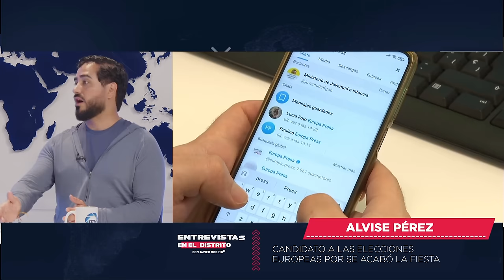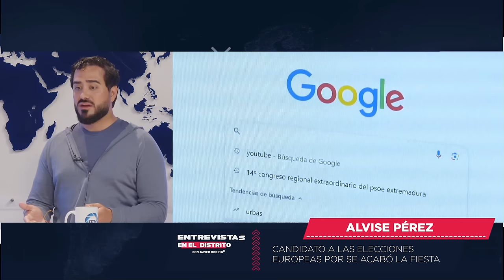🔴ALVISE PÉREZ🔴 VAMOS A PUBLICAR INFORMACIÓN RESERVADA QUE VA A HACER TEMBLAR AL GOBIERNO DE SÁNCHEZ🔴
¡No te pierdas las últimas revelaciones de Alvise Pérez en Distrito TV! La información reservada que va a hacer temblar al gobierno de Sánchez. ¡Mantente informado con las exclusivas de Distrito TV! 🔴distritotv